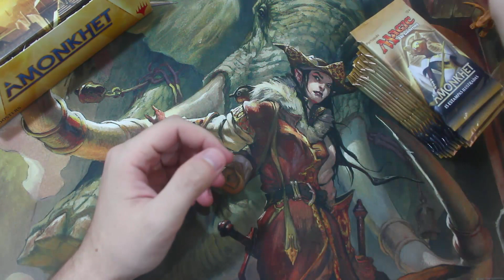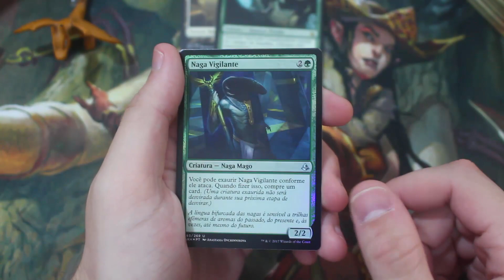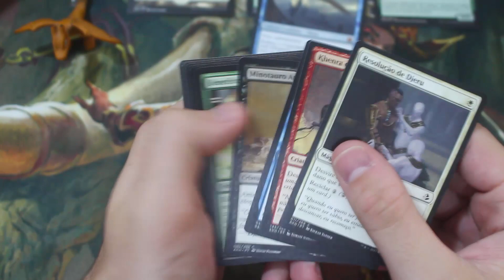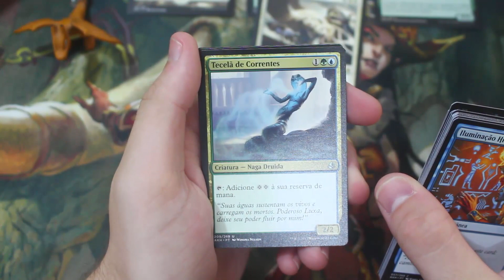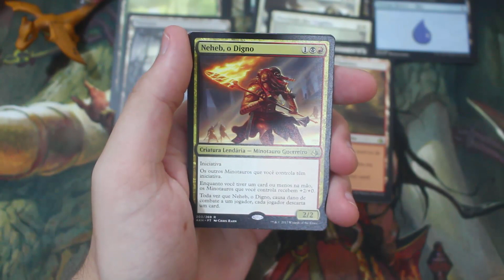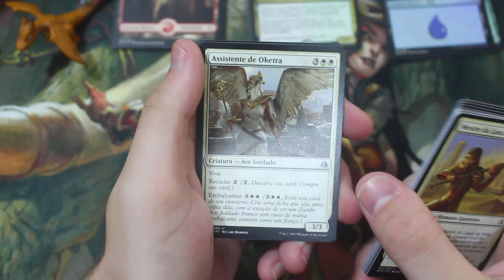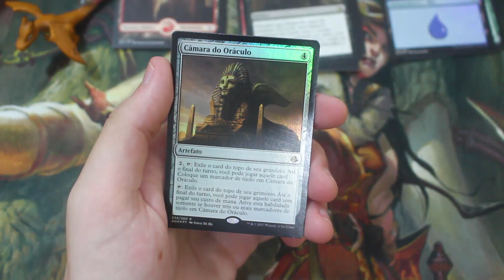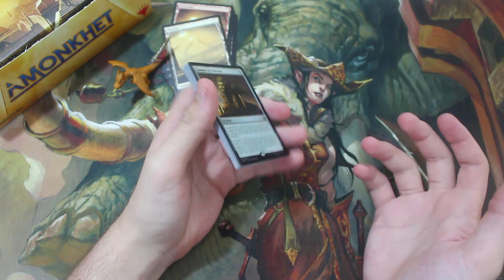Amonkhet Booster Box (Parte 2/3) | UNBOXING (Magic: The Gathering)